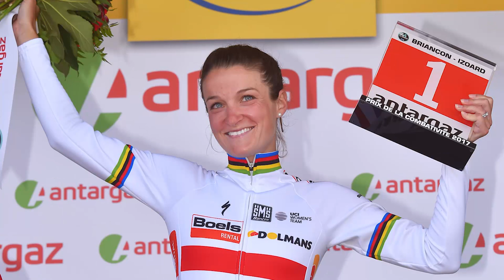How Do I Become A Professional Cyclist? | Ask GCN Anything About Cycling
In this weeks ask GCN Matt Stephens is answering the questions you've been asking throughout the week.

This week's questions include subjects such as:
- Biomechanical Analysis
- Efficient Pedalling
- What Pro Riders do when they drop out of a race
- Professional Nose-wear
- Matt's National Champs Win
- Riding happily with slower friends
- Clips and Clipless
- Patching tubes

If you'd like to contribute captions and video info in your language, here's the link 👍